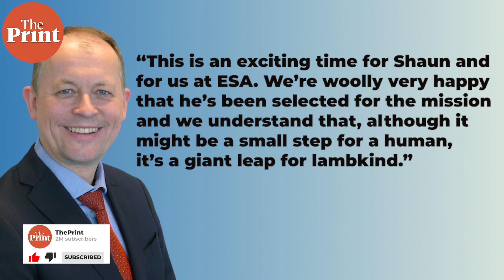Artemis 1- NASA launches its most powerful rocket to the moon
Nearly 50 years after humans last set foot on the moon, NASA launched its most powerful rocket Artemis 1 from the Kennedy Space Center Wednesday, on its third launch attempt. One of the first robotic flights of the Artemis mission, these missions hope to carry the next group of Americans to the Moon, including the first woman.